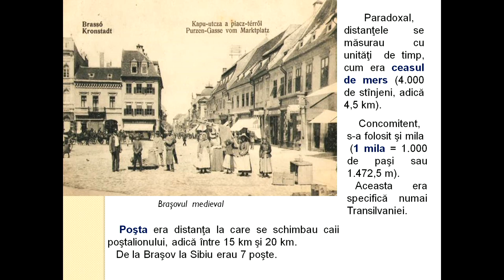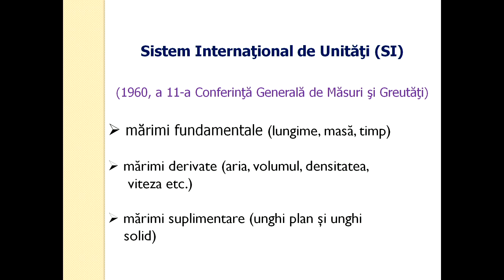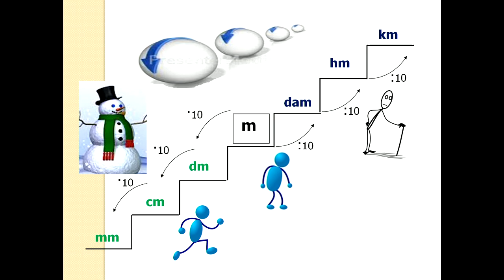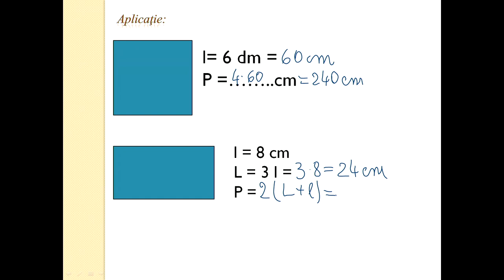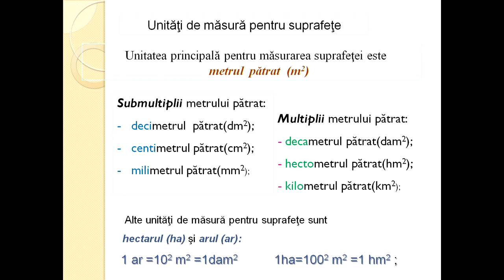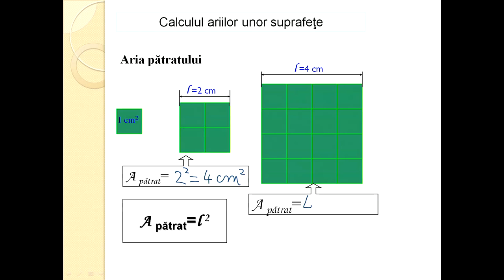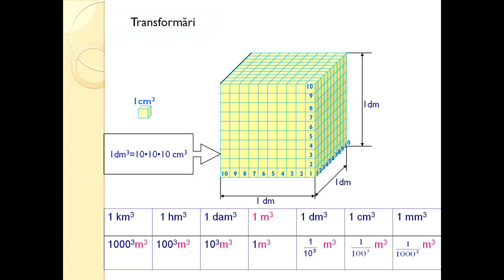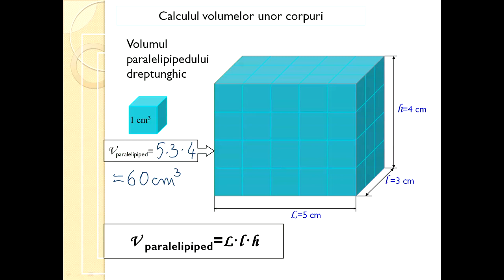Matematica Gimnaziu Unitati de masura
Unitățile de măsură reprezintă un standard de măsurare a cantităților fizice. În fizică și în metrologie, e necesară o definiție clară și univocă asupra aceeași cantități, pentru a garanta utilitatea și reproductibilitatea rezultatelor experimentale, ca bază a metodei științifice.